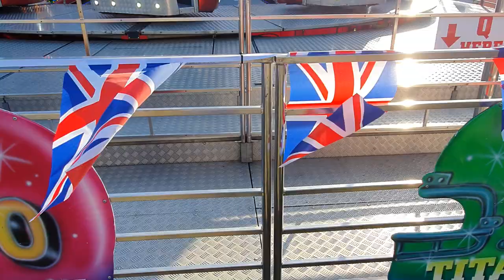Superbowl Ride B.Cole & Sons Funfair Platinum Jubilee 2022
Owner/Showman - Craig Danter

Ride - Superbowl

Manufacturer - ARM

Location - Bursledon, Southampton.

27th May 2022